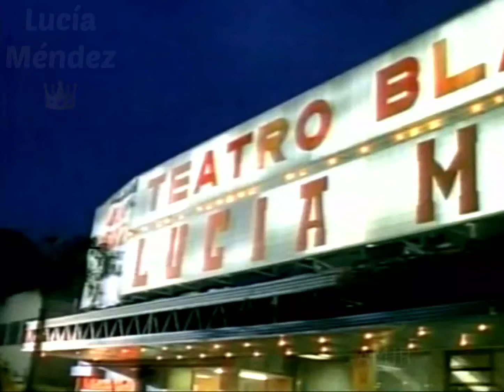Lucía Méndez - bésame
Lucía Méndez